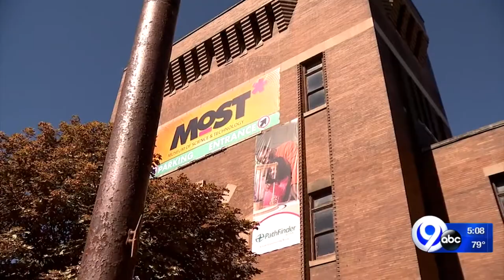Your Stories: MOST flag pole